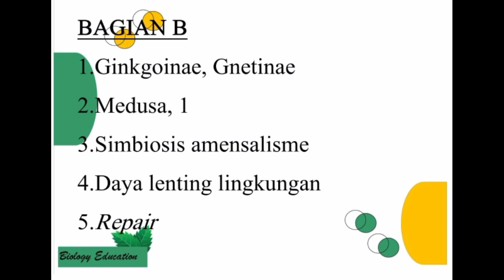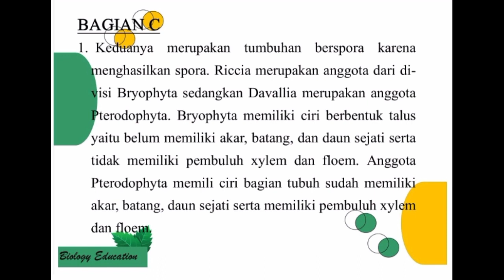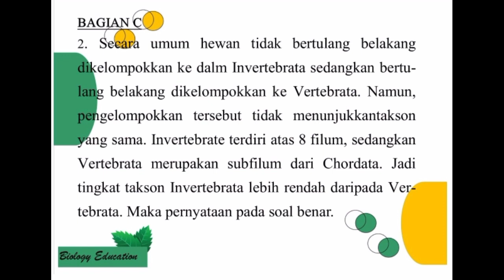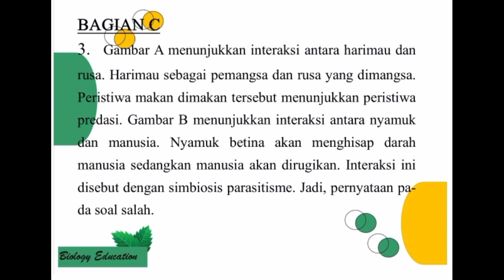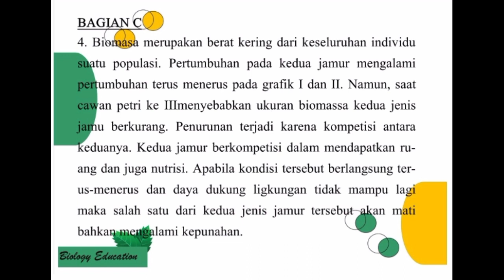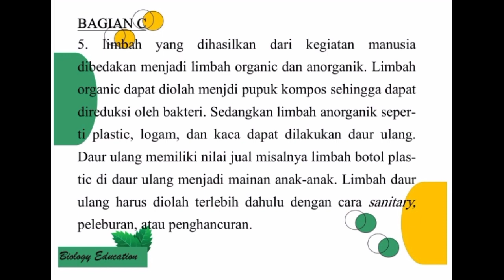URAIAN PAT (PENILAIAN AKHIR TAHUN) KELAS 10